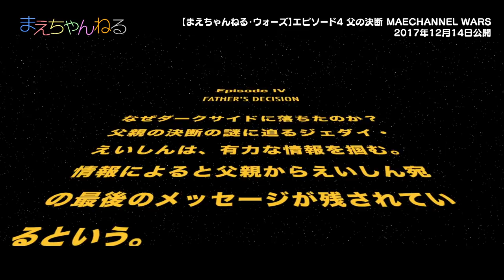私たちが好きな寸劇10選！ダース・マエチャンネル、レゴ ネックスナイツ サターンVロケット NERF キュウレンジャー ホットウィール 脱出ゲーム | まえちゃんねる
私たちが好きな寸劇を10本選んでまとめてみました！
どれもクスっと笑える寸劇になってると思うけど、みんなが好きな寸劇は入ってるかな？
コメント欄で教えてね！

▽好きな寸劇10選！
☆【まえちゃんねる・ウォーズ】エピソード4 父の決断 MAECHANNEL WARS FATHER'S DECISION
☆全編寸劇！ ドンドンアルマゲ vs キュータマジン [宇宙戦隊キュウレンジャー] 最終回
☆寸劇あり! 脱出せよ!今度は強盗に爆弾をセットされた! SPY CODE BREAK FREE 脱出ゲーム

▽まえちゃんねる Tシャツ 販売中♪